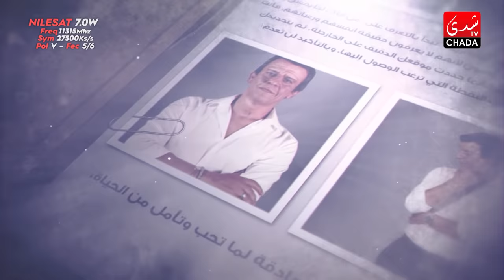آخر كلام - (حصرياً) رشيد الإدريسي يستضيف حسن الفد - الحلقة الثلاثون كاملة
CHADA TV | آخر كلام - (حصرياً) رشيد الإدريسي يستضيف حسن الفد - الحلقة الثلاثون كاملة

1ère Chaîne Artistique au Maroc